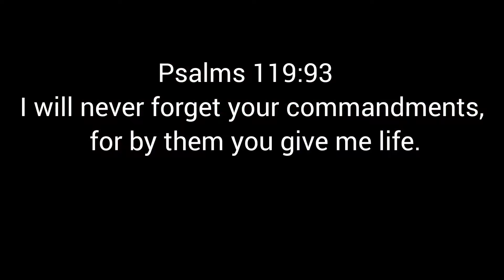HOW TO: BALAYAGE NATURAL HAIR HIGHLIGHTS AND SILK PRESS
How to do balayage highlight on natural hair using light caramel brown creme of nature.